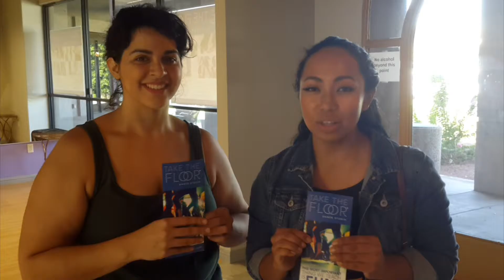BTS Rehearsal for Dance for Dental Fundraiser